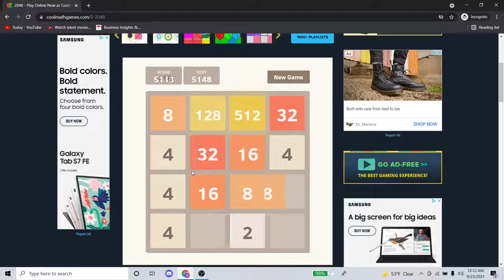EL TROLL 2048 VAZQUEZ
XDDDDDDD